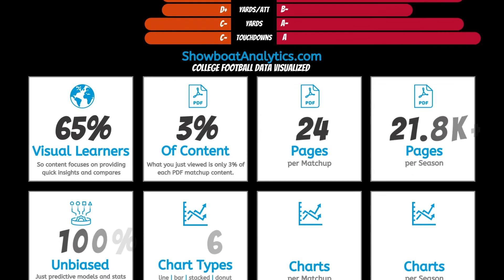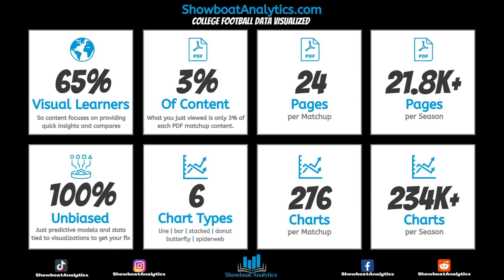CFB | 2022 | Week 2 | Boise State at New Mexico | Preview